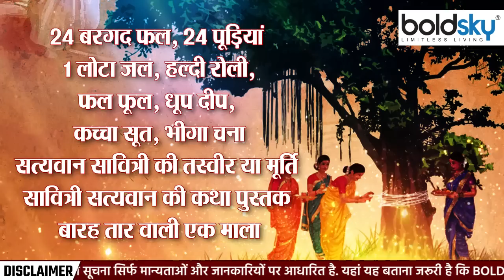Vat Savitri Purnima 2023 Puja Samagri: वट सावित्री पूर्णिमा 2023 पूजा सामग्री | Boldsky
इस साल वट सावित्री पूर्णिमा व्रत 3 जून 2023 को है.अखंड सौभाग्य की प्राप्ति के लिए वट सावित्री पूर्णिमा का व्रत बहुत महत्वपूर्ण माना गया है. इस साल वट सावित्री पूर्णिमा पर बहुत शुभ योग का संयोग बन रहा है जिससे व्रत को दोगुना फल प्राप्त होगा. वीडियो में जानें वट सावित्री पूर्णिमा 2023 पूजा सामग्री: वट सावित्री पूर्णिमा व्रत पूजा में क्या क्या सामान लगता है ?

This year Vat Savitri Purnima fast is on June 3, 2023. The Vat Savitri Purnima fast is considered very important for achieving unbroken good fortune. This year, on Vat Savitri Purnima, a very auspicious combination of yoga is taking place, due to which the fast will get double the results. Watch Video and Know Vat Savitri Purnima 2023 Puja Samagri: Vat Savitri Purnima Vrat Puja Me Kya Kya Saman Lagta Hai ?